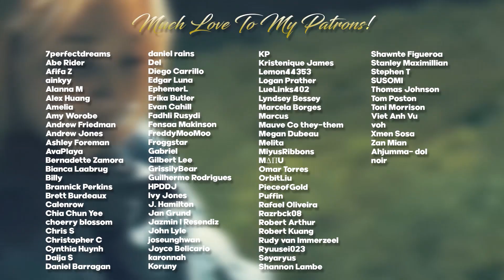PURPLE K!SS Debut Trailer : Can't Stop Dreamin' - Ireh REACTION | THEY WILL BE SO SICK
Hello, human.
LINKS FURTHER DOWN!